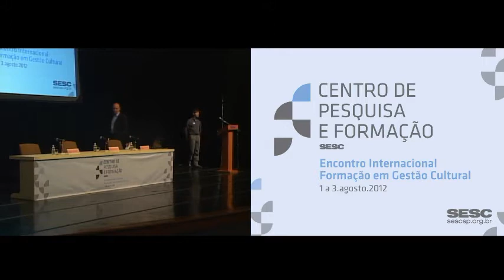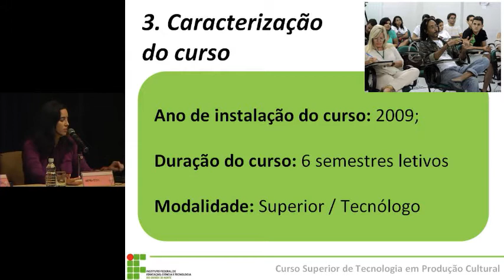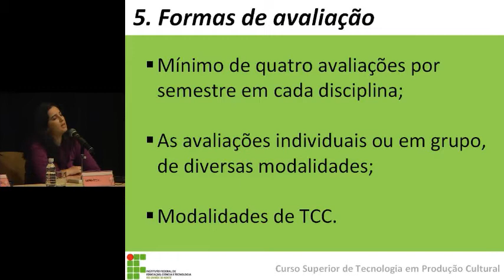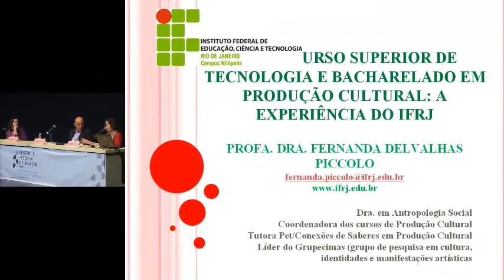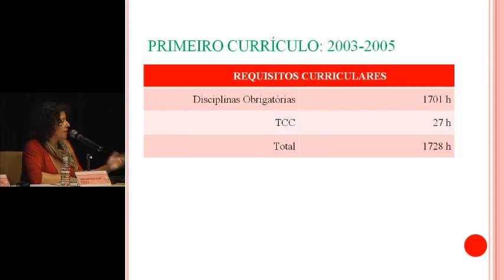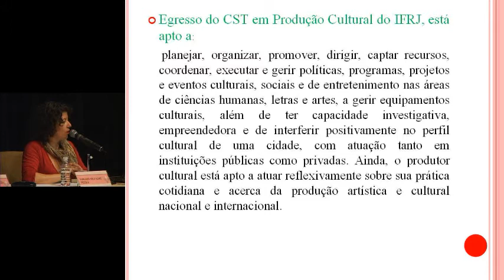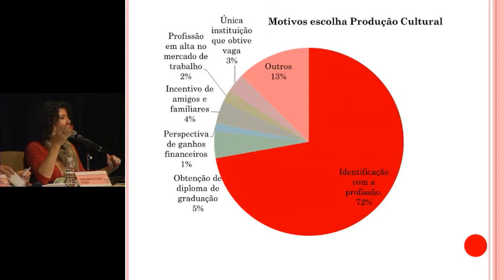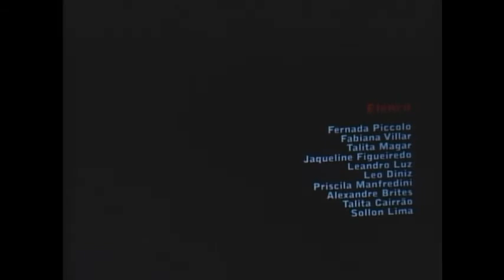Encontro Internacional - Formação em Gestão Cultural | Painel 4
Painel 4

Mediador MILTON SOARES DE SOUZA

FERNANDA DELVALHAS PICCOLO (BR/RJ) - Curso Superior de Tecnologia em Produção Cultural -  Instituto Federal de Educação, Ciência e Tecnologia do Rio de Janeiro - IFR.
ANDREA COSTA (BR/RN) - Graduação Tecnológica, Tecnologia em Produção Cultural - Instituto Federal de Educação, Ciência e Tecnologia do Rio Grande do Norte - IFRN.

2/8/2012 - SESC Vila Mariana